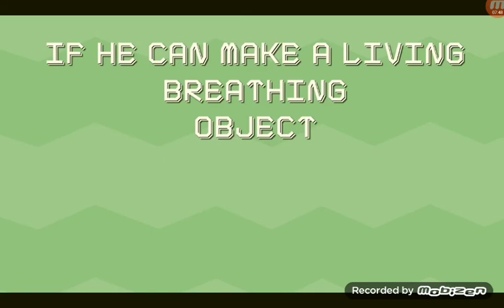Object Invasion Reloaded - Episode 4c:Samsung Annihilation (REUPALODED)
For Fusion Animations:Can you release the beta thumbnails for episodes 1 - 3?
Also, can you show us the beta version of the episode 3 intro?